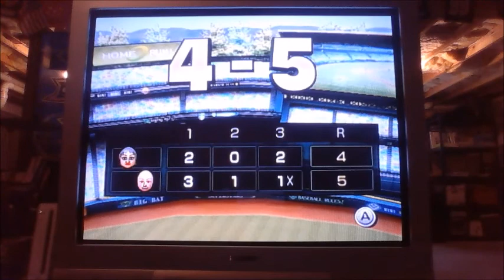WSBB: E. Harris vs Caan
I missed Estelle from Seinfeld and James Caan from Elf movie.